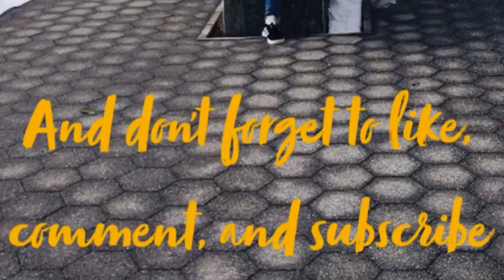"You Are The Reason” Lyrical Dance Solo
This was a solo a choreographed this past year for Brianna Agosto... during the 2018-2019 dance season.

It placed 8th overall at two regionals and at nationals it was also awarded 8th place as well as a special judges award entitled “poetry in motion”

Comment your favorite part below!